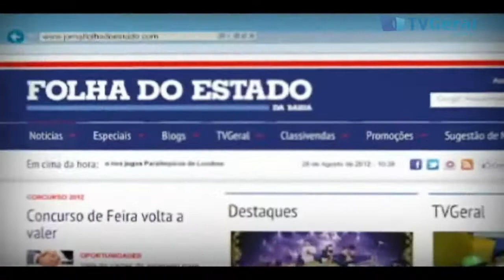Polícia Civil Divulga laudo pericial do acidente no Parque da Cidade- TvGeral.com.br